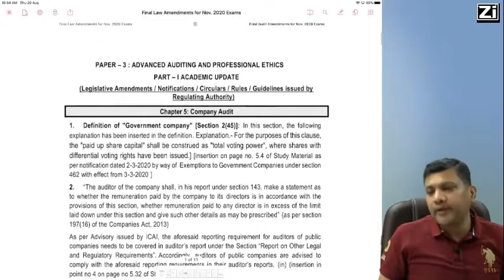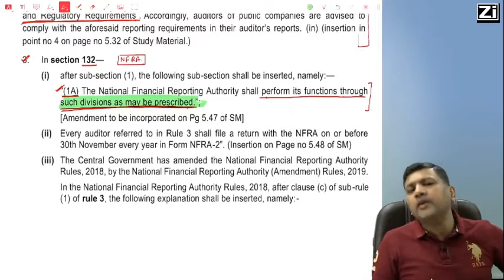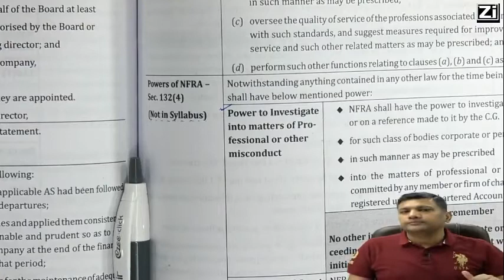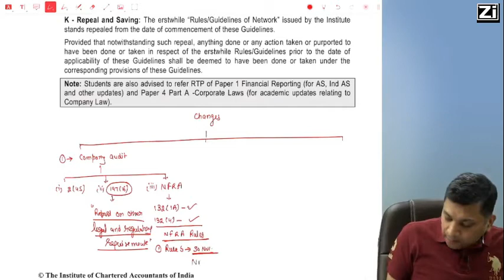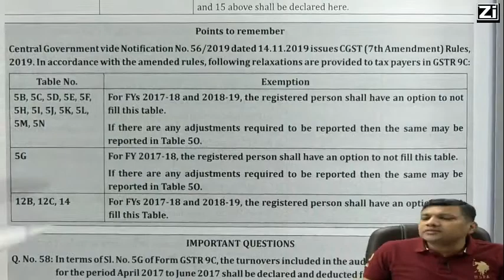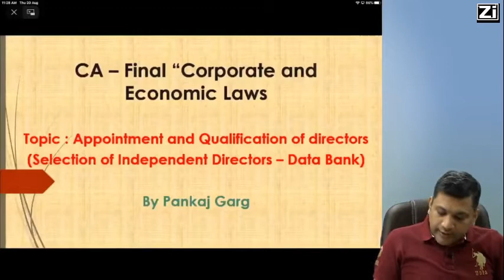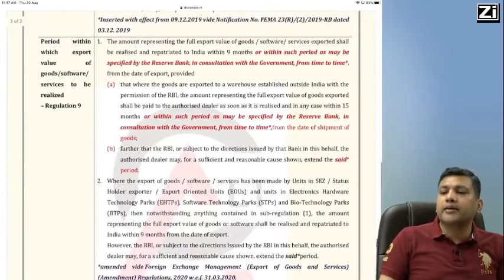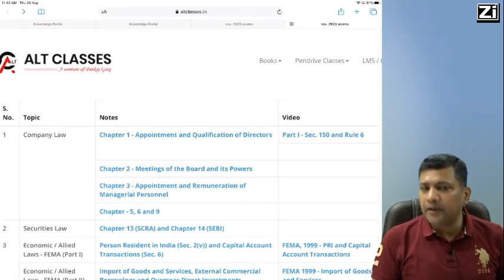Final Audit and Law Amendments Nov 20 Exams | CA Pankaj Garg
Final Audit and Law Amendments Nov 20 Exams
Visit our portal, Zeroinfy.in to buy complete video lectures of CA Pankaj Garg. Best Price Guaranteed.

Or students can just search CA Pankaj Garg on our website.